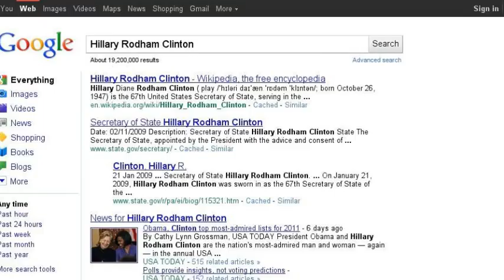Search Story by Sarah and Kathleen